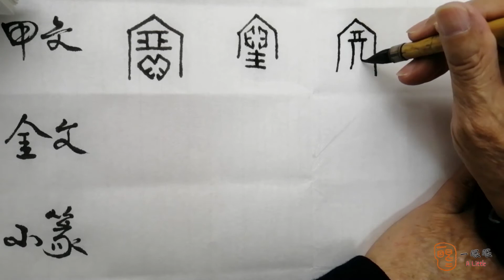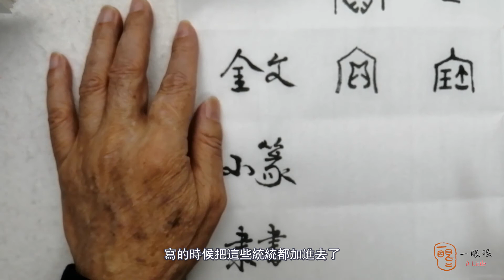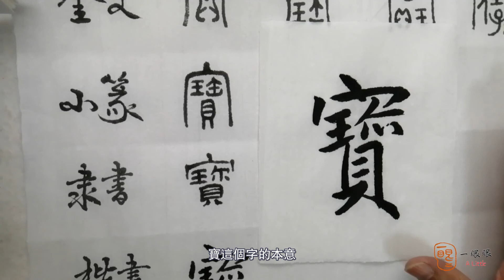[CC] 寶 (treasure) | 汉字趣谈 (Story of Chinese Characters) 270